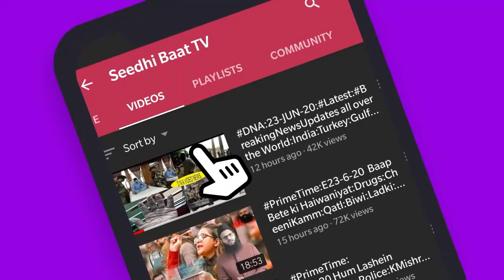SEEDHIBAAT:(W) PrimeTime:IntollaranceL:hindutwa ki Tanqeed:Ansari ka Sacch aur chubhta Tabsira